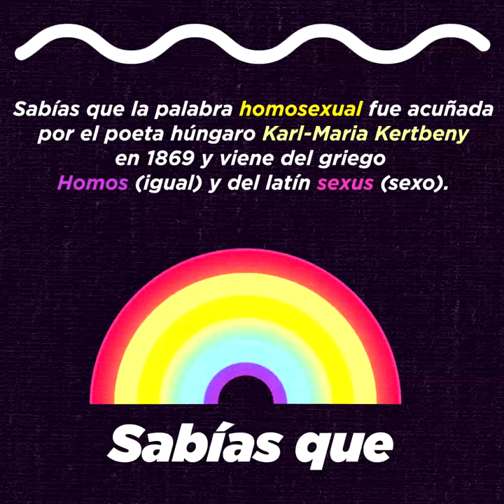Sabías que la palabra homosexual fue acuñada por el poeta húngaro Karl-Maria Kertbeny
🏳️‍🌈 Sabías que la palabra homosexual fue acuñada por el poeta húngaro Karl-Maria Kertbeny en 1869 y viene del griego Homos (igual) y del latín sexus (sexo).
La CDHEZ se une a la conmemoración del mes del orgullo LGBT+